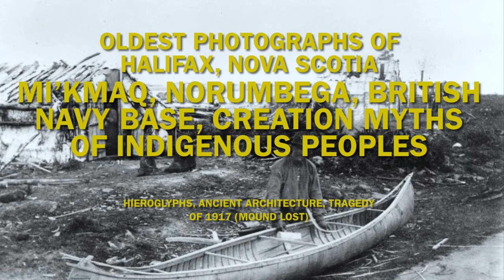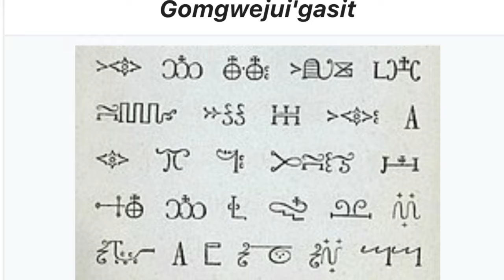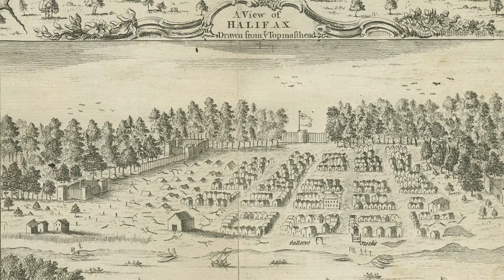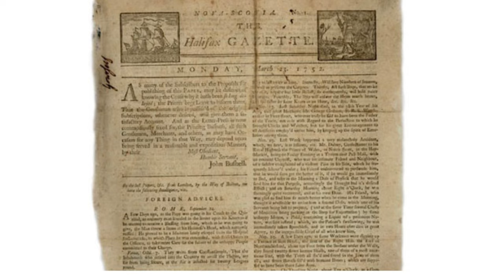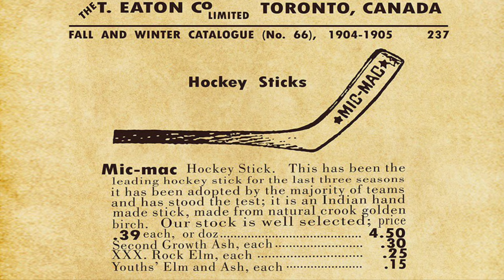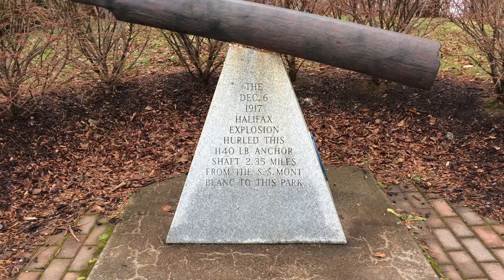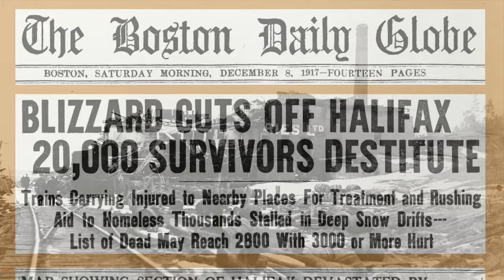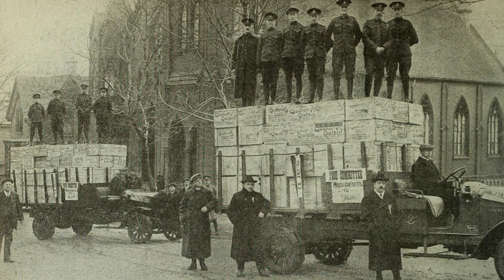Halifax, Nova Scotia. Oldest Photographs, Mi’kmaq, Norumbega, Citadel Hill, Star Forts Everywhere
Howdy ya’ll. Today we’re going to discuss the deep and intricate history of Halifax, Nova Scotia.

I’ve compiled for you today roughly 100 photographs, plus over 50 additional images of relevance, to help paint the picture of the “old world” history of Halifax. In this sense, we endeavor to unfold the many layers of the narrative, trying to decipher the anomalies, from pre-history to the untimely loss of the best architecture of the city, all the while focusing on the oldest known photographs of Halifax.

We have ties in the Indigenous Legends of Halifax to Norumbega, while numerous Star Forts of Nova Scotia appear like clockwork in a short amount of time. We have the vast Mi’kmaq people and their numerous stories of creation, and their vast population which resided in Nova Scotia for thousands of years.

Throughout Halifax, and Nova Scotia proper, we see architecture which was said to be built under the auspices of war.

Concluding the narrative is the subsequent destruction of most of Halifax in the year 1917. Buckle up for a wild ride.

Links for topics discussed today;